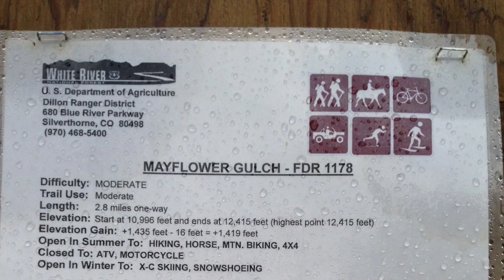Mayflower Gulch, CO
This video is about Mayflower Gulch, CO